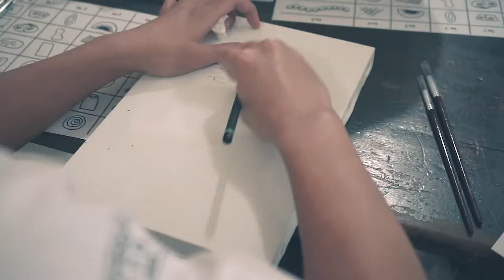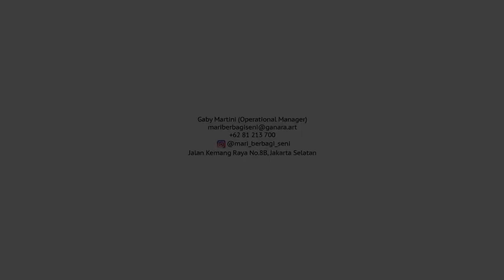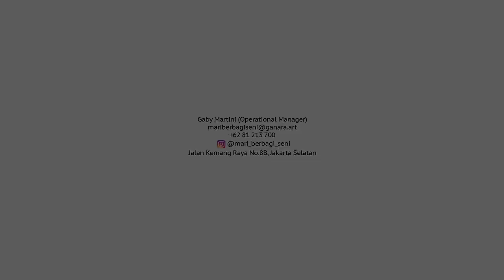MariBerbagiSeni 2018 Tangerang Selatan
Kegiatan Mari Berbagi Seni - Berpikir Kritis dan Inklusi Sosial untuk anak SMA di Tangerang Selatan